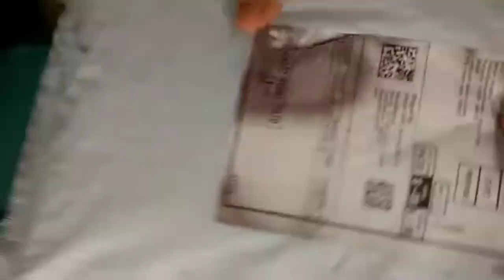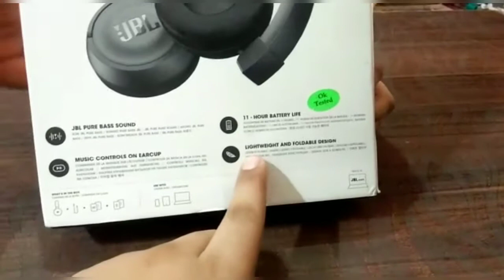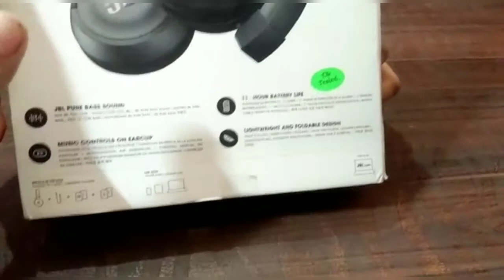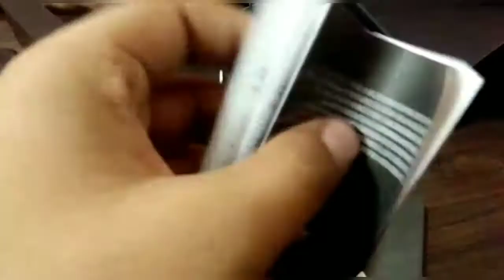UNBOXING OF JBL T460 BT BLUETOOTH HEADPHONE | amazing sound experience |real review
-This is JBL T460 BT Bluetooth headphone , I have booked from amazon due to lockdown in bihar.
My brothers were facing problems during online classes due to which we have to book this headset online from Amazon.

So we have tried to share information of JBL T460 BT, I hope it will be beneficial for you.

senior-🙏🙏🙏🙏🙏
junior -👋👋👋👋👋